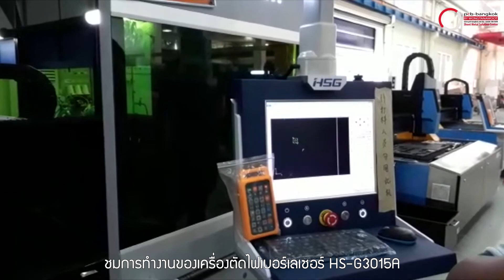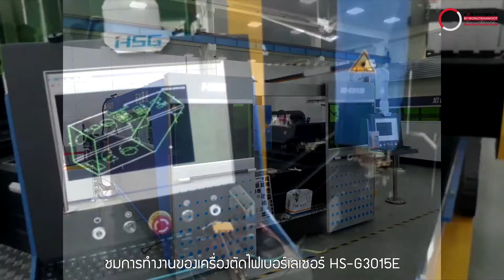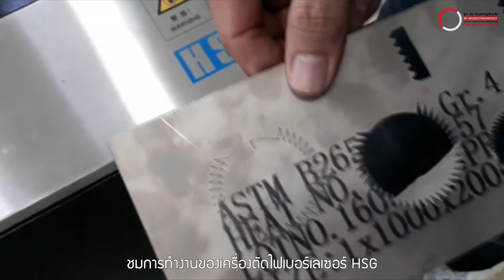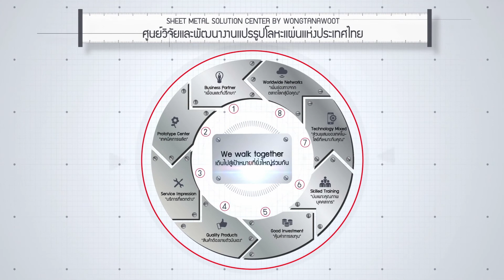ศึกษาดูงาน : สุดยอดเทคโนโลยีเครื่องตัดไฟเบอร์เลเซอร์จาก HSG (HSG FIBER LASER SEPTEMBER 2017)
อีกบทพิสูจน์แห่งความยิ่งใหญ่กับ hsg ผู้ผลิตเครื่องตัดไฟเบอร์เลเซอร์ fiber laser cutting machine บอกเล่าเป็นความประทับใจ จากการไปเยี่ยมชมโรงงานสุดอลังการผ่านมุมมองของลูกค้าเรา

85 ถ.กาญจนาภิเษก แขวงบางบอน เขตบางบอน กรุงเทพฯ 10150